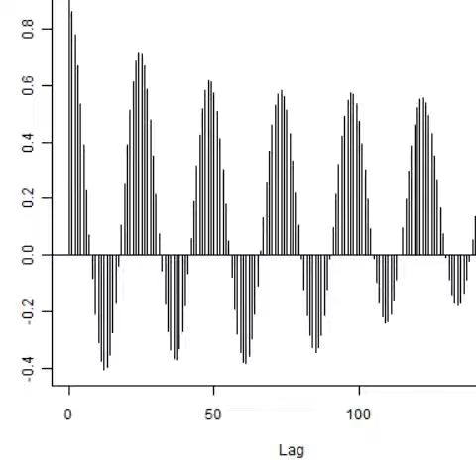スライドショー 超音波：音圧データの統計解析 ultrasonic-labo